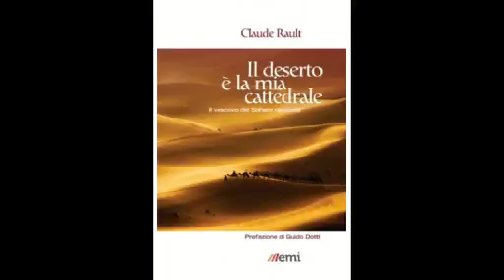Incontro con mons. Claude Rault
A Baggiovara (MO) il 5 ottobre 2015 è stato presentato il libro "Il deserto è la mia cattedrale" alla presenza dell'autore mons. Claude Rault vescovo in Algeria. Presenta e traduce Pier Maria Mazzola